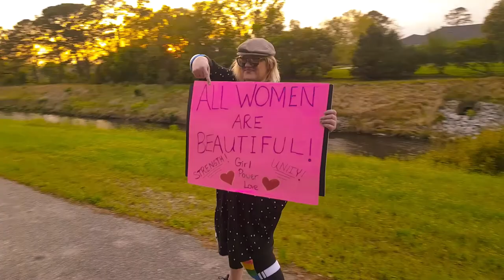val skate full vid